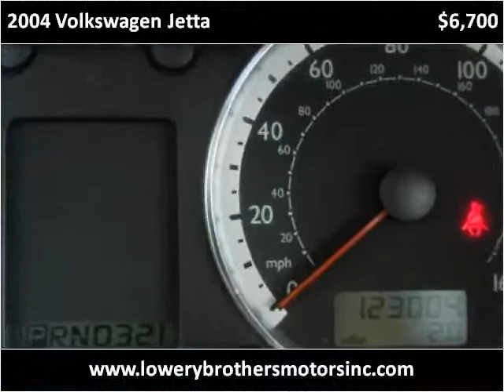2004 Volkswagen Jetta Used Cars Boaz AL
This 2004 Volkswagen Jetta is available from Lowery Brothers Motors.